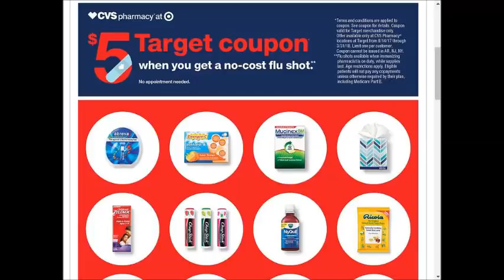Target - SUPER weekly special deals AD coupon preview vol7